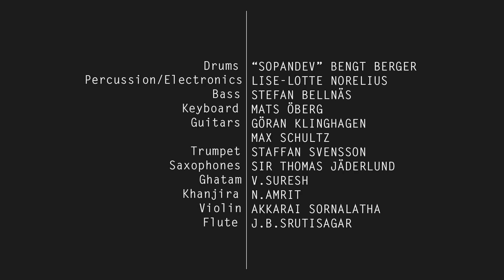2016 Beches Brew In Chennai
A short film by Jöns Jönsson about the meeting between the Swedish group Beches Brew and four of today's greatest Karnatic instrumentalists in Chennai and the concert at Sri Krishna Gana Sabha on January 3, 2016.
With Ghatam V. Suresh, Khanjira N. Amrit, Violin Akkarai Sornalatha and Flute J. B. Srutisagar and from Sweden: ”Sopandev” Bengt Berger, drums; Lise-Lotte Norelius, percussion/electronics; Stefan Bellnäs, bass; Mats Öberg, keyboard/harmonica; Göran Klinghagen and Max Schultz, guitars; Staffan Svensson, trumpet; Sir Thomas Jäderlund, saxophones. Photo by Anna Intemann and sound by Sigge Krantz. English subtitles. Thanks for support from Musikverket, Guru Karaikudi Mani Iyer and Y. Prabu, Sri Krishna Gana Sabha.
The music is excerpts from Dagar, Djur, Eight Forty-five, Flabby Dick, Happy Hindu, Kakraba Hi Five and Kamelen (The Camel), all composed by Bengt Berger.
The musicians from India will visit Sweden and Scandinavia in October 2016 for a concert tour with Beches Brew.